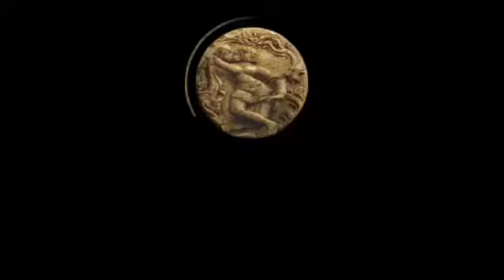Shastram Theatre Production Perth WA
Shastram Theatre Production
Chapter 1 - 5pm
Chapter 2 - 7.30 pm
Rixon Theatre, Penrhos College, Perth WA
For more details please call Shaantha Jeyaraj on 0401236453
This Production is proudly supported by Tamil Association of WA, Tamil Cholai 95.3FM, Shanthas Cakes and Thirai Flicks